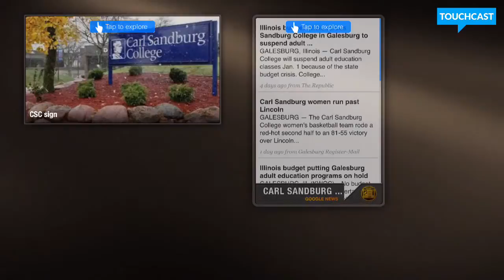Carl Sandburg college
Here’s my contribution to the TouchCast WebImport collaborative channel.